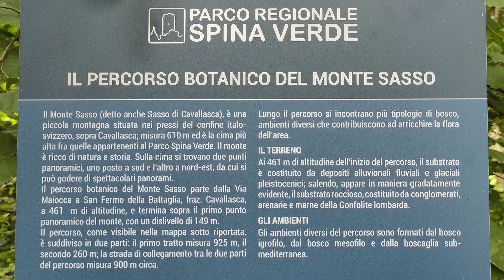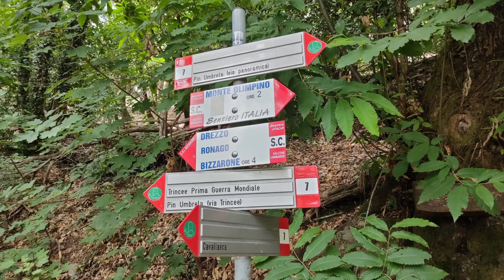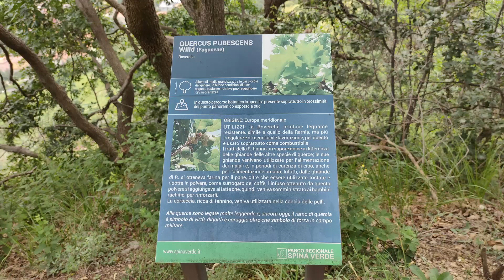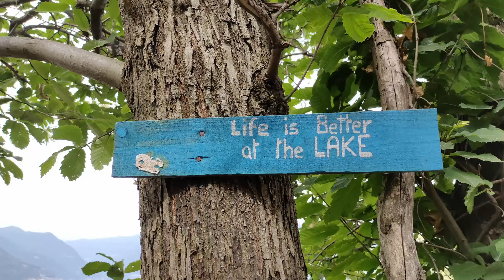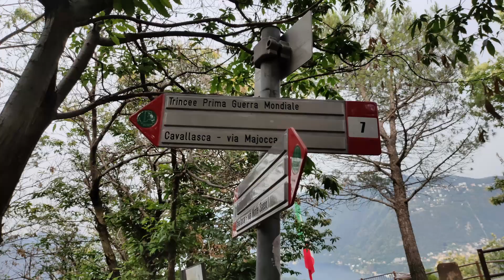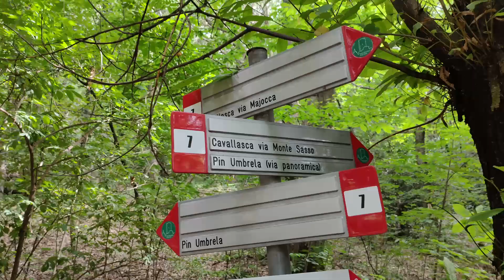SENTIERO 7: CAVALLASCA. Parco Spina Verde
Camminata del 21 giugno 2023 alla scoperta del Parco Regionale Spina Verde di Como.
Come prima volta ho deciso di percorrere il sentiero 7, un percorso ad anello del monte Sasso di Cavallasca, che permette di scoprire le trincee e gli appostamenti, vedere il fortino e passare per il punto più alto dell’intero parco.

LUNGHEZZA: 4 km circa
DISLIVELLO: 200 m
TEMPO DI PERCORRENZA: 2 ore
DIFFICOLTÀ: turistico

CAPITOLI:
00:00 ➝ sigla
00:05 ➝ ringraziamenti
00:19 ➝ scheda tecnica
00:25 ➝ l'inizio del sentiero
02:19 ➝ la galleria di deposito
03:27 ➝ il balcone panoramico del Monte Sasso
05:08 ➝ l'osservatorio del Monte Sasso
06:36 ➝ Pin Umbrela
08:28 ➝ il fortino del Monte Sasso
10:598 ➝ saluti finali
11:06 ➝ mappa

Se il video ti è piaciuto aiutami a far crescere il canale!
Mi trovi anche su Instagram e Facebook.